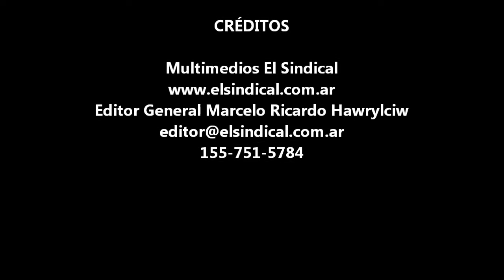Dock Sud vecinos reclaman por seguridad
Un grupo de vecinos, se concentraron en la esquina de la intersección de las calles Alem y Huergo, a solo metros de la comisaría 3ra de Avellaneda, en una zona netamente comercial. La convocatoria estaba establecida a las 12:00 hs. y los organizadores habían convocado a los medios para visibilizar el reclamo, curiosamente los medios, incluidos los locales que dicen preocuparse por la inseguridad no concurrieron al lugar.

Pasadas las 12:00 hs. los vecinos se fueron agrupando en la esquina y son muchas las historias y denuncias que cada uno de ellos tienen para contar, de las charlas con ellos se pueden extraer puntos en común que son el centro de los reclamos y muy puntuales, se destacan, las viviendas usurpadas, donde según los vecinos se convierten en algunos casos en aguantaderos o lugares para la venta de drogas, las motos que circulan a toda hora sin identificación alguna, vehículo preferido por los delincuentes por su facilidad de maniobrar en el lugar y huir, los robos a mujeres, ancianos y niños, principales víctimas, son asaltados de forma violenta, cuando van o regresan del trabajo, incluso mujeres mientras hacen sus compras, niños cuando van o vienen de la escuela o van al club, negocios.

Lo más grave es que muchos de los delincuentes son del barrio, conviven con sus agresores, incluso son intimidados por ellos, como se pudo ver hoy a varios pasar con las motos entre la gente, esquivando el corte o parados de forma desafiante en las esquinas, o el caso del empleado de un comercio del tipo mini mercado ubicada en la esquina de Alem y Huergo denominado "Mercado Rolando", que paso haciendo un gesto con el dedo y burlándose de la gente que estaba reclamando seguridad, al que los vecinos dicen conocer que se llama Diego y que tiene varias detenciones.

A la reunión fueron el Jefe del C.P.C. Avellaneda Comisario Inspector Javier Villar, el Jefe Distrital Comisario Diego Sambiase, el titular de la comisaría 3ra. Comisario Héctor Prado  a la que se sumó más tarde Mónica Ghirelli, subsecretaria de seguridad del municipio.

Los vecinos expresaron sus miedos y otros su enojo por los delitos y la falta de detención de los que fueron denunciados con nombre y apellido que se encuentran en libertad, que siguen robando en la zona y que se burlan de sus víctimas.

Se llegó a un entendimiento con los vecinos y el compromiso de una nueva reunión el sábado 16 de mayo en lugar a definir por los vecinos, la palabra de la subsecretaria se encuentra en el video que acompaña la nota.

Las criticas más fuertes de los vecinos fue para con la nueva policía local, curiosamente el jefe de la misma el Comisario Inspector Canosa estuvo ausente, los vecinos lo esperaban ya que algunos recuerdan promesas hechas cuando estaba a cargo de la Jefatura Distrital de Avellaneda.